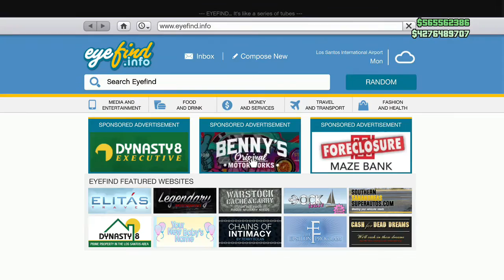Gta 5 Maroc - X80 Proto Vs Super Cars | واو هادشي فشكل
La page officiele de " Remake Ultra " ici vous trouvez tout les nouvelles !!!© ORIGINAL - 2017 ® All Right Reserved™
Call of Duty Competitve Player
Add Me On Xbox One : Remake Ultra
Mgharba Maroc
Gta 5 Maroc
X80 Proto Vs Super Cars